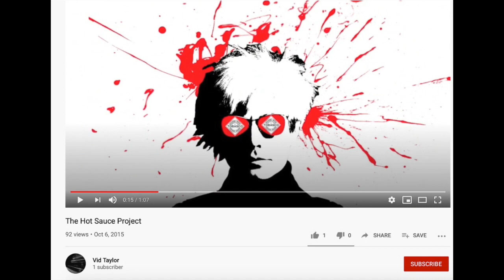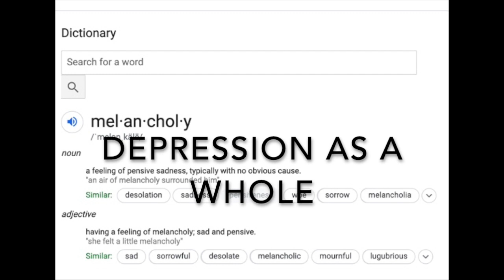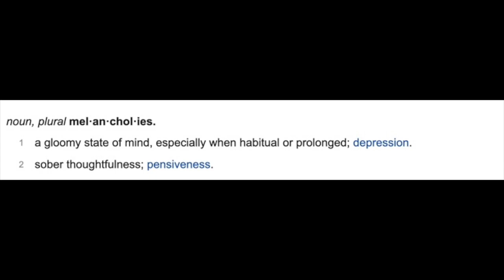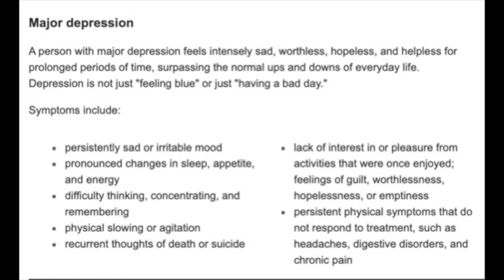Miscellaneous Mandela Effects, Residue, And More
So I had a bunch of things to share with you guys that I felt should be packed into Miscellaneous Mandela Effect videos. Things that I feel fit well in one video either because they are so small or some other reason. Today I present my first Miscellaneous Mandela Effect video. Packed with residue for the Uncle Sam and Tobasco/ Tabasco Mandela Effects along with the Melancholy Mandela Effect.
Do you remember:
Uncle Sam's hat with white and blue stripes or White and red/blue stripes.
Tobasco or Tabasco being the name of the hot sauce.
Melancholy meaning Sadness and Depression or Disinterest.
Put that in the comments below.

Uncle Sam Residue @1:04
Clip of Residue @2:48
Tobasco Residue @2:55
Melancholy Mandela Effect @4:33
Findings of change @6:46